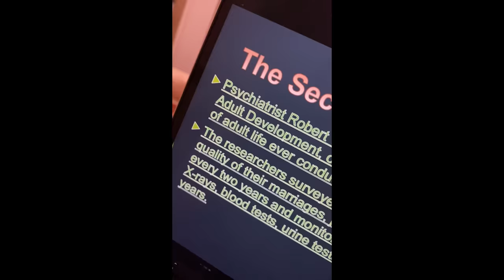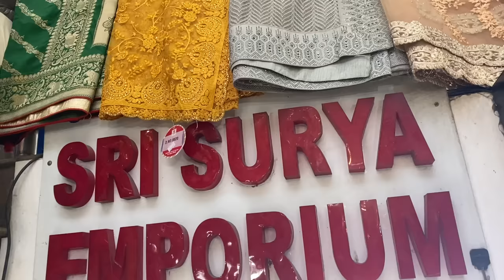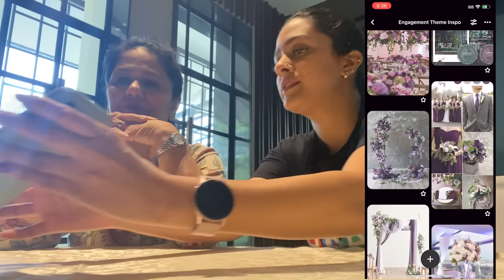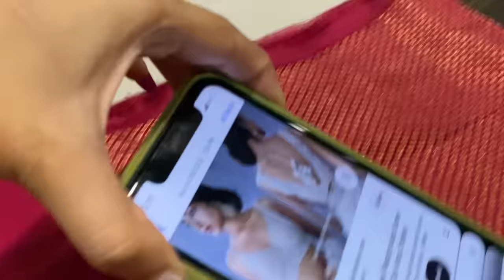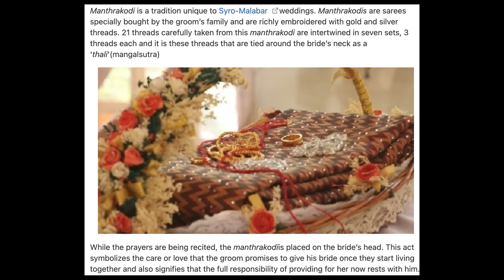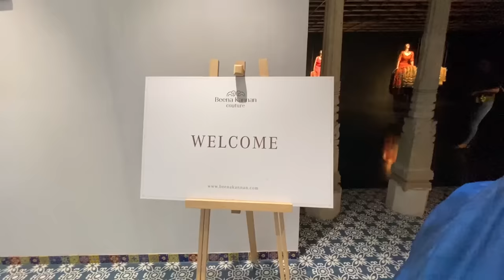best lehenga shop in Bangalore, meeting my in-laws, manthrakodi shopping, bachelorette, etc! Ep:5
My Video Set up :

Camera ( Sony a7 III Full-Frame Mirrorless)
Lighting - Natural

Video : best lehenga shop in Bangalore, meeting my in-laws, manthrakodi shopping, bachelorette, etc! Ep:5

MegFam : 245k. (Thank you for joining our Cloud Fam ♥ )